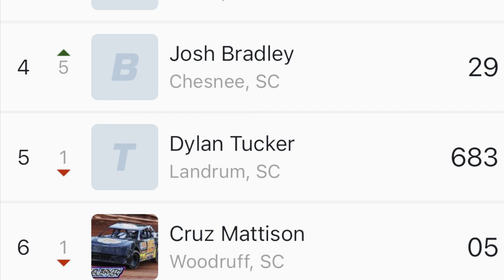10/15/2024 Thunder Bomber Harris Speedway